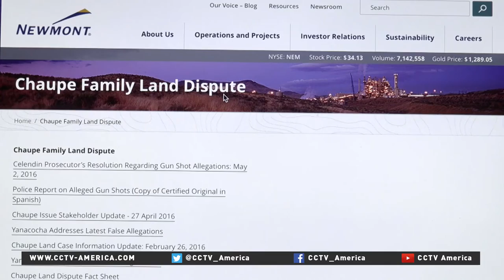Peruvian woman wins Goldman Environmental Prize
Maxina Acuna de Chaupe is a symbol of resistance against unwanted mining across the Peru and now the world.